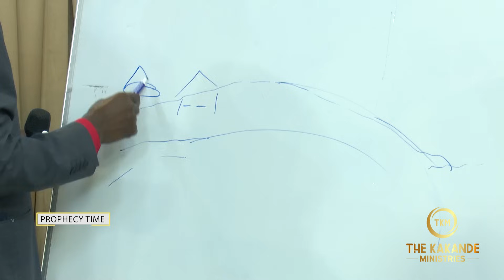THIS IS WHY SHE DOESN'T WANT YOU TO BE WITH ARROGANT MEN. |Prophecy by Prophet Kakande.